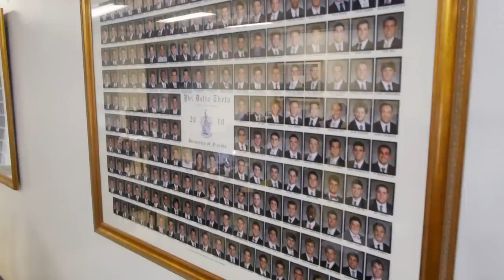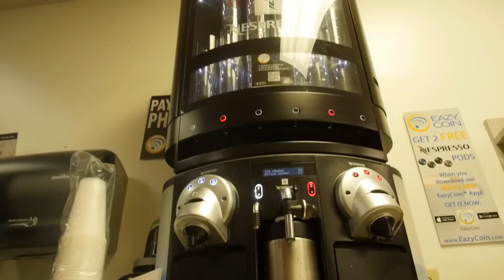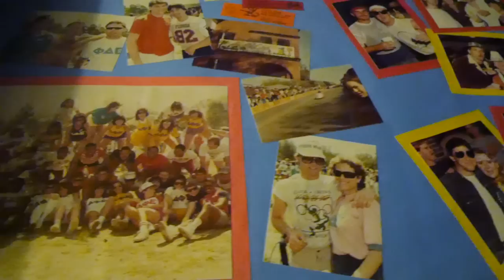Trending Houses : Phi Delt - University of Florida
Remember MTV Cribs? Well we took that concept to college with our new series, "Trending Houses" and here we present Phi Delt at the University of Florida.

Directed, Shot & Edited by Yofray Ray